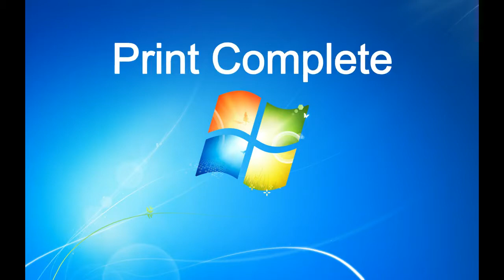All Windows Vista & Windows 7 Sounds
These are all the sounds from Windows Vista and Windows 7.